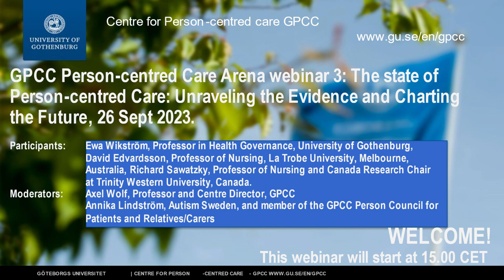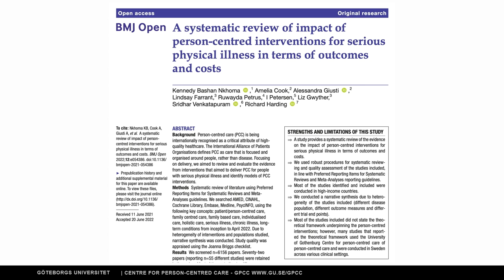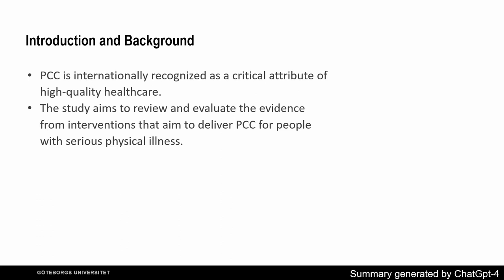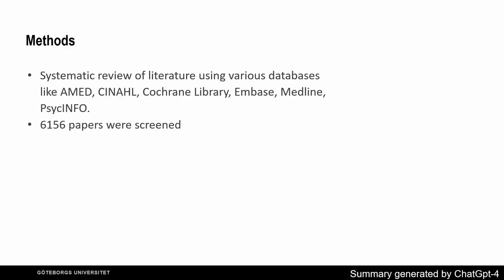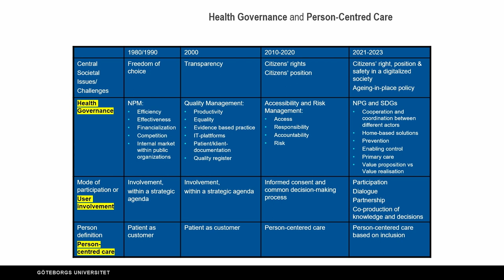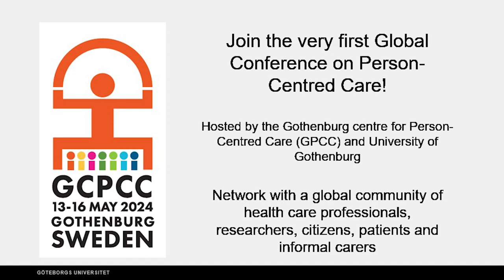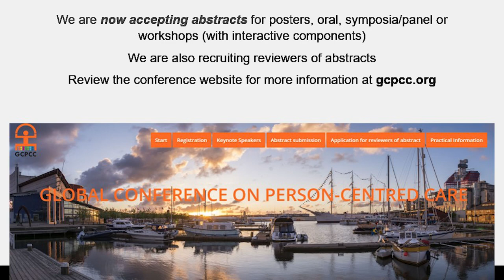The State of Person-centred Care: Unraveling the Evidence and Charting the Future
Dive deep into a pivotal discussion from a recent systematic review interpreting the evidence regarding the outcomes and cost-effectiveness of person-centred care for adults with serious physical illness. Join us to hear Professors Ewa Wikström, David Edvardsson and Richard Sawatzky critically reflect on the current evidence and future implications presented in the study.

Participants:
Moderators: Annika Lindström, Autism Sweden, and Member of the GPCC Person Council for Patients and Relatives/Carers
Axel Wolf, Professor and Centre Director, GPCC.

Speakers:
Ewa Wikström, Professor in Health Governance, University of Gothenburg. Expert in governance, leadership, collaboration, teams, communication, projects and change management in health care and the public and private sectors.
David Edvardsson, Professor of Nursing, La Trobe University, Melbourne, Australia. Expert in person-centred care and development and testing of interventions.
Richard Sawatzky, Professor of Nursing and Canada Research Chair in Equitable People-Centred Health Measurement at Trinity Western University in British Columbia, Canada. Expert in measuring person-centred care.
This Person-centred Care Arena webinar 3 was held on 26 September 2023. It was organized by the University of Gothenburg Centre for Person-centred Care GPCC. The webinar was held in English.